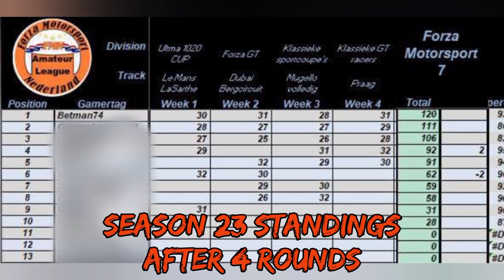Forza Motorsport (7) Netherlands - Time Challenge - S23 R04 - Vintage GT Racing at Prague (Full)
Organizer:
Forza Motorsport Netherlands

Event: Time Challenge
Season: 23
Round: 04

Circuit: Prague
Track: Full Circuit

Division: Vintage GT Racing
Car(s) used:

Manufacturer: Porsche
Car: 906 Carrera 6
Year: 1966

Forza Motorsport Netherlands is a group of very driven Dutch FM7 racers.
Competing with each other in Elite, Expert and Amateur League.

I was in Expert, but as of Season 22 starting in the new Amateur League, based on my standings in season 21.

More new challenges ahead 💪
Love challenges 😎